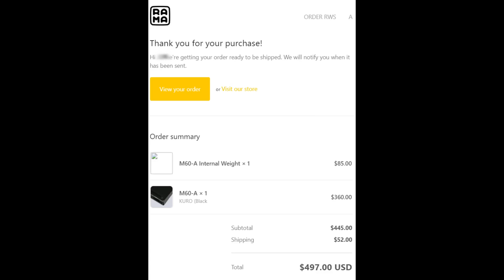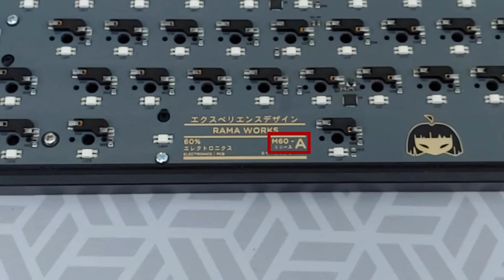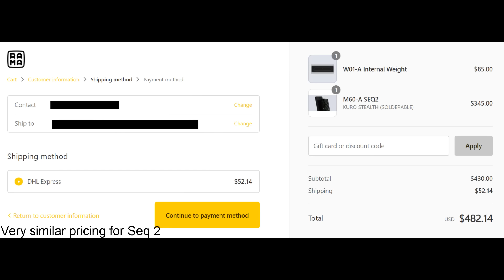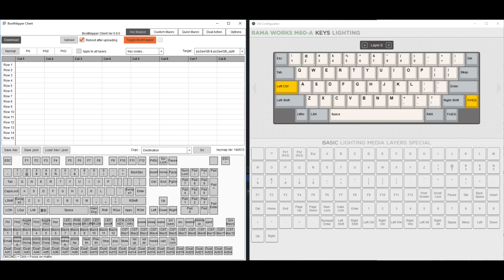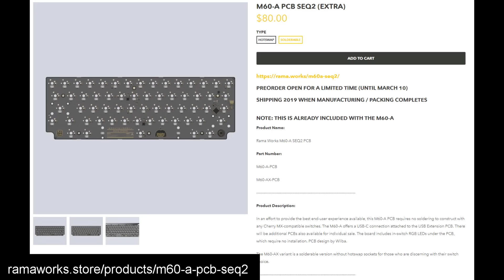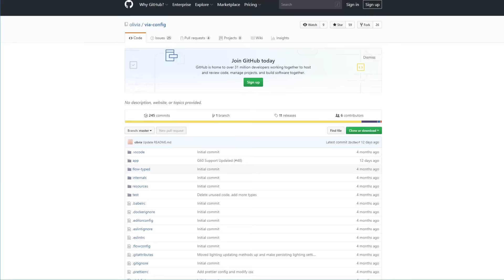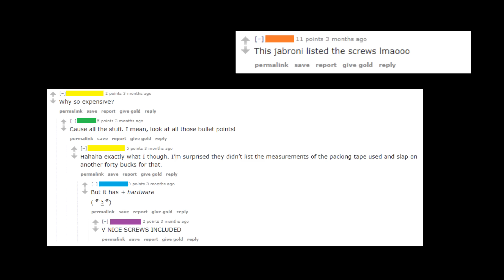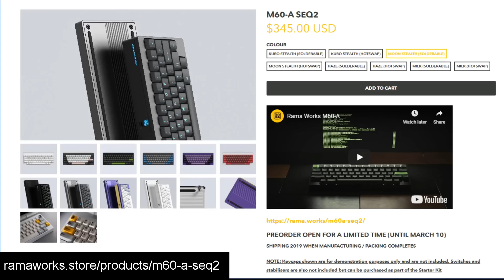RAMA M60-A: $500 Beauty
When you're given a budget like this, there are different aspects of the design you can prioritize. The M60-A puts aesthetic above all else.

*reuploaded to fix audio issue